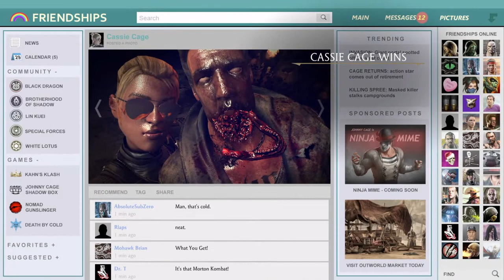MK: X Cassie Cage vs. Johnny Cage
Mortal Kombat X game play. Cassie Cage vs. Johnny Cage. Selfie Fatality.